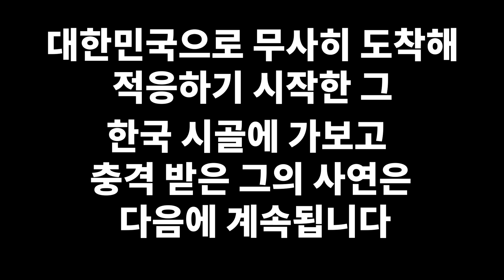[서재평_3부] 몽골 도심에서 한국 버스를 보고 충격받은 북한남자! 한국의 위상이 진짜 대단하구나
📢BGM
✔️Track - Vexento - Tevo (Original Mix)